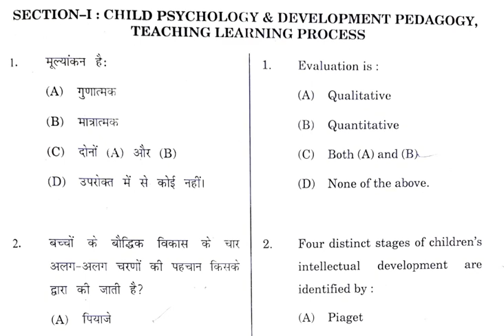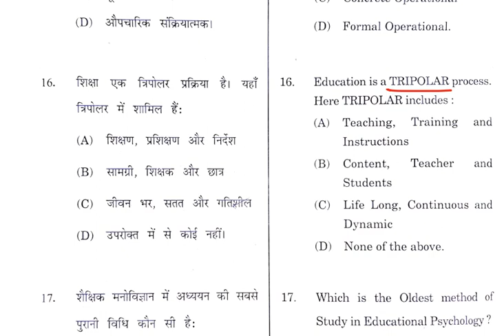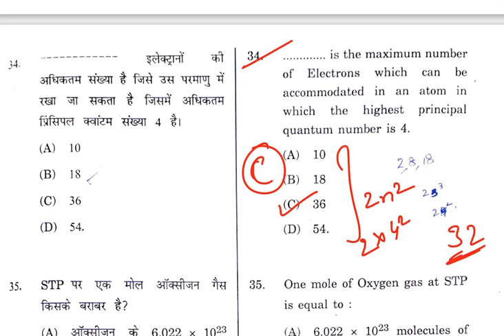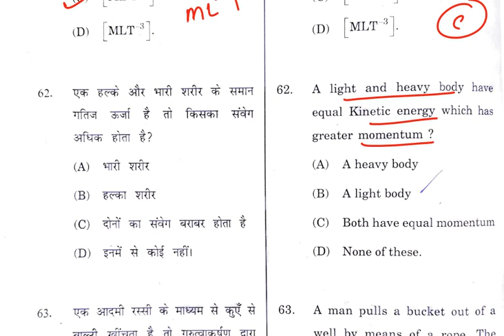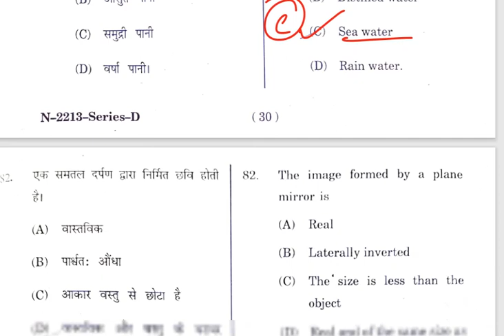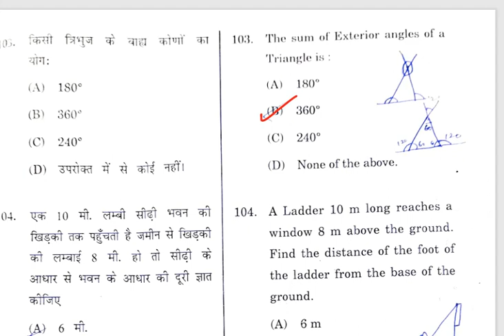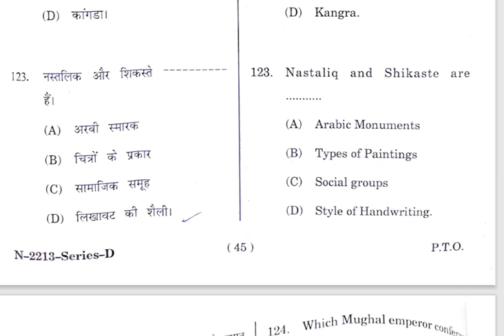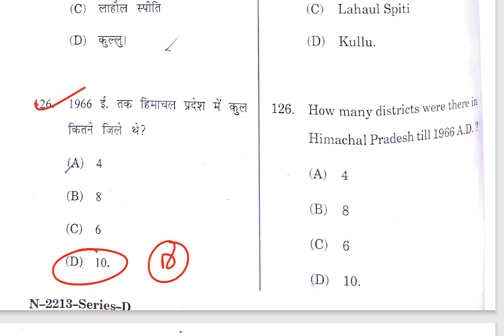HP TET Non-Medical Complete Answer Key 2022 || Vijaypath Education Palampur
hp tet tgt arts answer key 2022
hp lt tet official answer key 2022
hp tet medical answer key 2022 pdf download
hp jbt tet answer key 2022
hp tet non medical answer key 2022 pdf download
hpbose answer key
hp tet answer key nov 2021
shastri tet answer key 2022